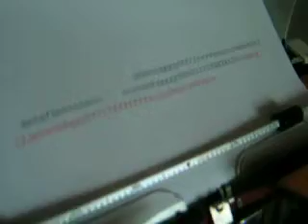Typewriter Unis, Olympia Traveller